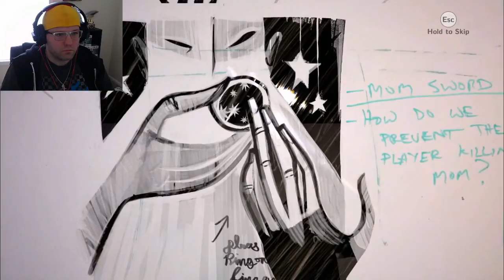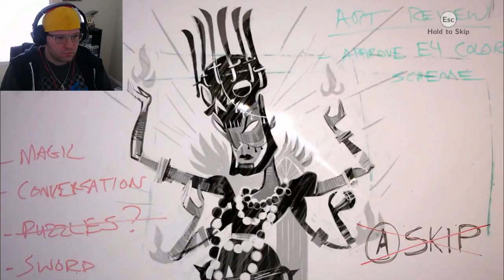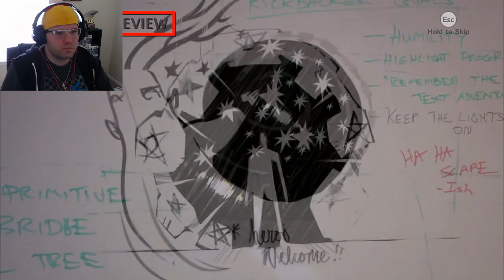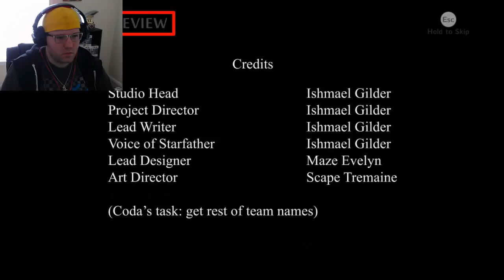I NEED A WEAPON - hardkoreharry Plays The Magic Circle Part I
Hey guys, welcome to my first Let's Play. The Magic Circle! I haven't finished editing all of the parts yet, but I figured I'd get it started and get part I up! The newest issue I've come across that I can't figure out is that, on some parts of the video, my webcam gets blurry before eventually refocusing. I think the issue is that my desk isn't as sturdy as I'd like it to be so, even when I'm typing, my webcam starts shaking and tries to auto-focus...so that's going to be another thing to work on but whatever, works for now, gameplay is still clear and audio is good enough so it works for now! - hardkoreharry